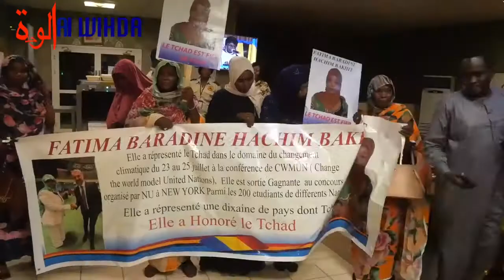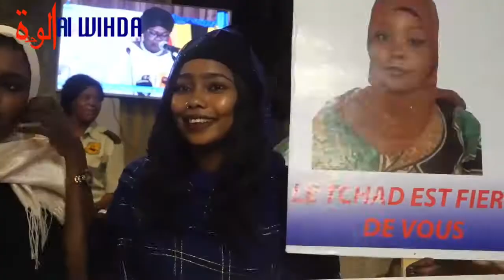New-York : Fatima Baradine Hachim représente le Tchad avec honneur dans un concours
Tchad : Fatima Baradine Hachim a représenté le pays dans le domaine du changement climatique du 23 au 25 juillet à la Conférence de CWMUN (Change the World Model United Nations conference). Elle est sortie gagnante du concours organisé à New-York, parmi 200 étudiants de différentes nationalités. Elle a représenté une dizaine de pays dont le Tchad.